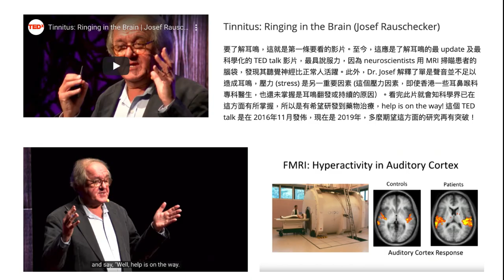如何治療耳鳴 (香港)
如果你在看這個影片，相信是你或你的家人、或認識的朋友患上了耳鳴。

2018年的聖誕節，我在一個嘈吵的活動中，不小心地沒有保護耳朵，之後出現間竭性耳鳴 (這不是醫學術語)，發作時可使人情緒不穩、不安、睡眠質素下降等等。活了幾十年，我也未試過有耳鳴，我用了四個月時間找尋各方專科醫生，西醫、中醫、各種治療師，Google "Tinnitus" (耳鳴英文)，上 Amazon 買關於治療 Tinnitus 的書，上 YouTube 找各種耳鳴治療師的建議 (原來全世界是有很多這方面的專家的)，上 TED talk 看看最尖端的醫學如何解釋耳鳴，以及 WhatsApp 認識的同事及友好有那些專科醫生可介紹等。

至今得出的結論是，耳鳴並不是像老一輩的朋友們所講是「冇得醫」，因為近十年腦神經科學家們 (neuroscientists) 的研究突飛猛進，已對耳鳴的 mechanism 有很多掌握，所以不少治療師已經從其專業發展了不少應對方法，從臨床角度講是有一定的成效。只要你不放棄、不斷嘗試 ，是終會找到一些能夠幫助你 (或你的家人、朋友) 舒緩病癥的方法。誠然，當我們發覺一個治療法對自己沒有效時，我們會感到失落，或者更憂慮，但想深一層，其實我們是沒有損失的，而是發現多了一個「此路不通」的路牌。這方面 De Bono 的 lateral thinking，其實是有助我們在思考解決問題的方法。關鍵是，即使是很少有機會成功的方法，甚至乎我們不相信會 work 的方法，我們也要去 explore，去探究。因為，答案好可能就是在我們不相信的地方出現！

醫學界至今仍視耳鳴是一個病癥 (symptom)，並不是一種病 (disease or illness)，專家們普遍相信，問題根源是人的神經系統過度活躍、alert，進入了 survival 或 fight or flight 模式，以至聽覺神經的活動被大腦「聽」到，以為時刻也在身處險境 (但其實不是)。致於引發耳鳴的事件，例如音樂會嘈音、感冒或耳道細菌感染，專家們普遍也認為只是觸發點 (trigger)，真正問題其實是在更深層的身體構造。

現在治療耳鳴的問題是，欠缺一個一站式的服務，因為還未有單一個專業，能夠全面解決問題。所以，這就需要患者自行張羅及決定怎樣處理。從 TED talk 得知，科學界，醫學界已在不斷研究耳鳴，期待有一日他們終可研究一隻藥，吃了耳鳴就消失 (就等如頭痛，吃一粒 panadol 及多休息就 OK)。

我製作這個簡單網頁的目的，就是希望把過去八個月來找到有用的方法，及一些策略加以整理，期望能幫助一些初患耳鳴者更冷靜，更有系統地處理問題，重新找回自己的生活。

我的耳鳴及相關症狀現階段已康復近九成，心情已經舒緩了不少 (否則也沒有空間去製作這個網頁)，在中醫及西醫的雙重支援下，病癥的確是退卻了。此外，我也慶幸生於香港，結合了中西文化，我也甚容易找到東方及西方的專科醫生處理問題，只是需要花點時間及金錢，重建健康。

夏志雄老師
2019年8月1日